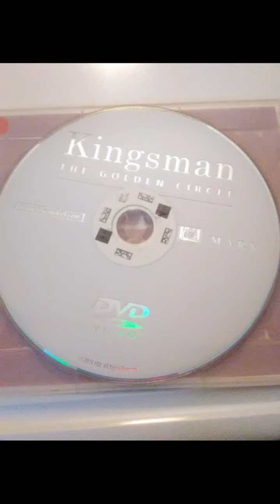movie review: "Kingsman: The Golden Circle"!!!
In this video I review "Kingsman: The Golden Circle"!!! Enjoy the review and have a great day!!!